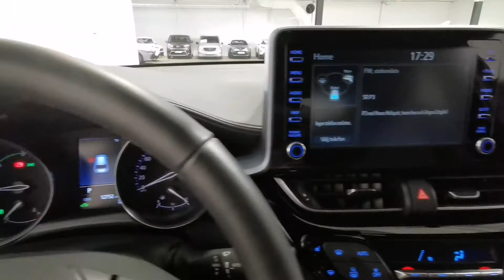Såld! Toyota C-HR 1.8 Elhybrid auto X Edition V-hjul, OLF040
OLF040